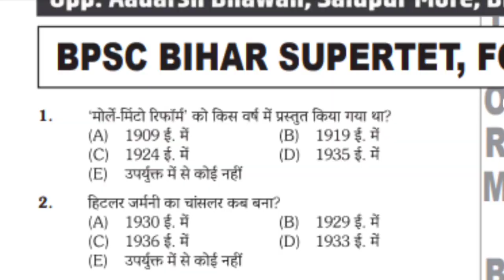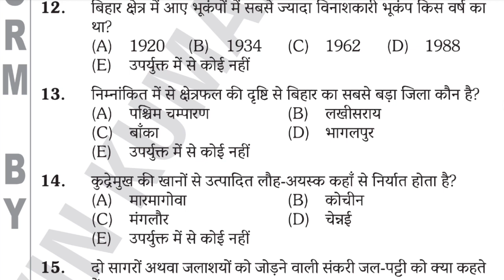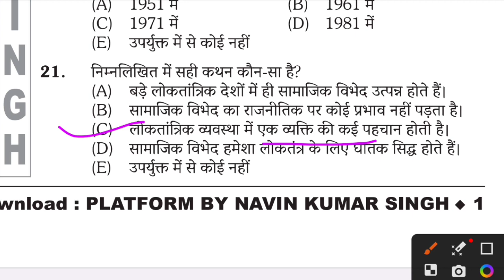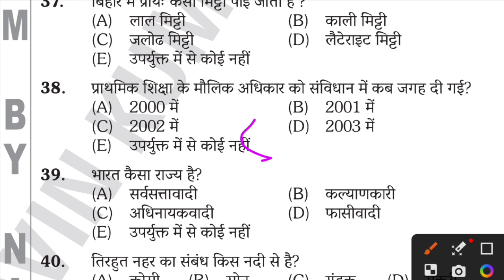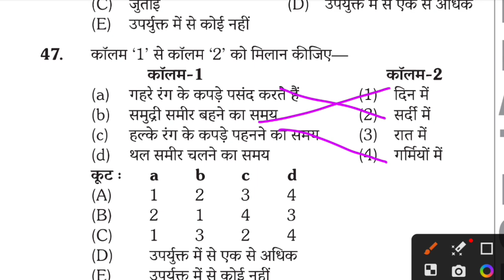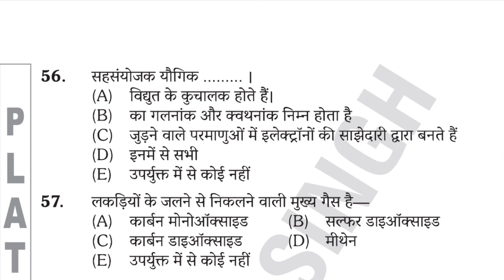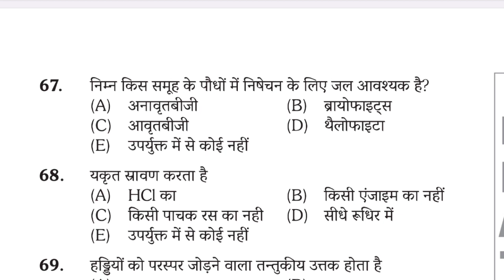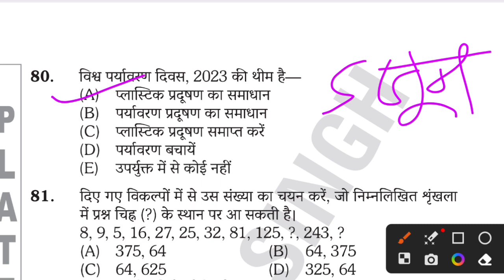Bihar 7th phase teacher bharti 2023|bihar Primary Teacher test series|platform BPSC Teacher set2023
Bihar shikshak bharti Test series 2023|Bihar shikshak bharti 2023|Bihar BPSC shikshak bharti practice set 2023|Bihar BPSC primary school shikshak bharti 2023|by-Bikesh Kumar

biharshikshakbharti practice set 2023
bihar teacher test series 2023

primary teacher
how to become a primary teacher